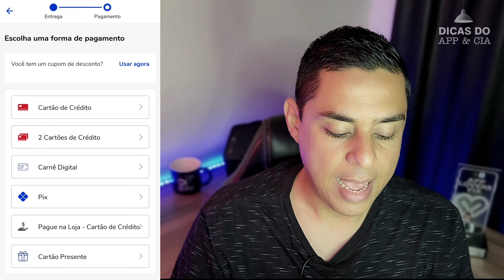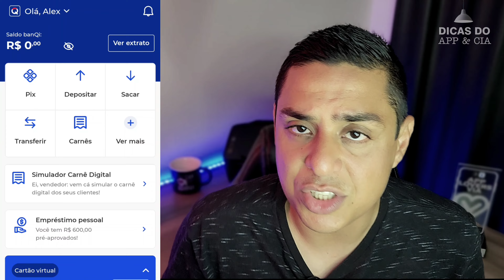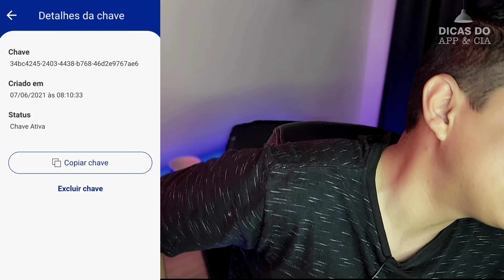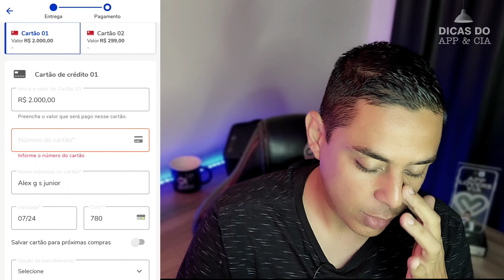COMPRAR À VISTA + CARTÃO DE CRÉDITO / FORMA ALTERNATIVA DA COMPRA NO (BOLETO BANCÁRIO+CARTÃO)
CODIGO DE INDICAÇÃO: CVYM-KU8L

Se increva lá 😊 Canal Kim Kim Gamer & Cia